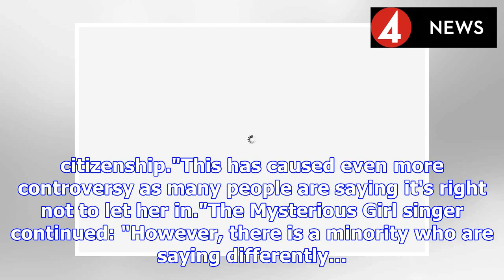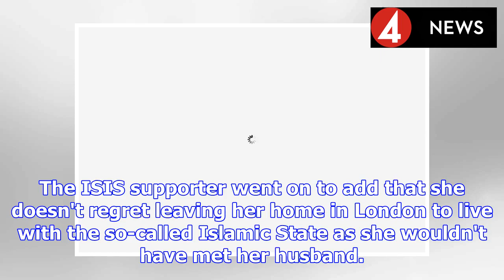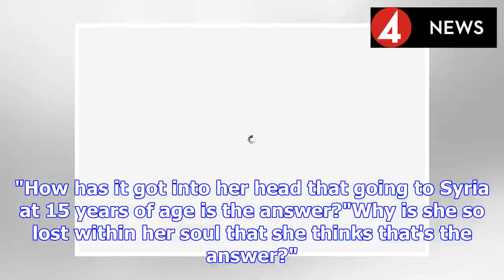Peter Andre demands ALL ISIS brides given UK BAN after Shamima Begum controversy | BS NEWS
The star, who famously met Katie in the I'm A Celeb jungle, has lashed out at people supporting ISIS bride Shamima Begum – calling for her to be used as an example to others. Speaking his mind about t...